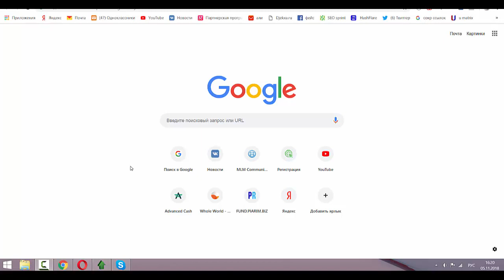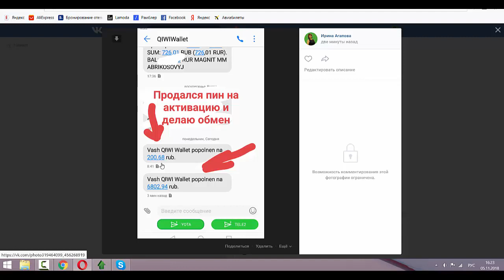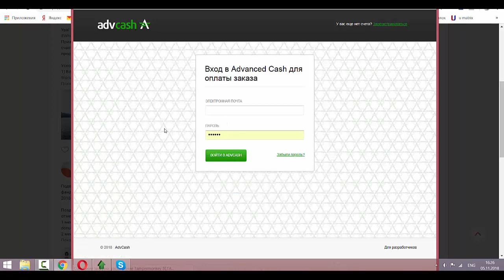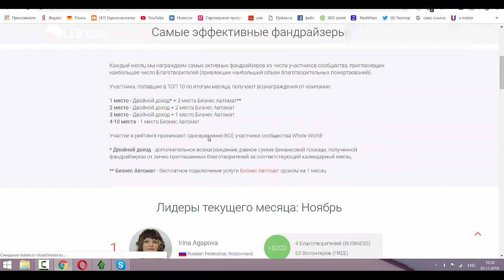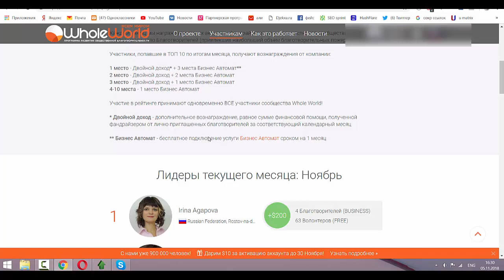Как я делаю обмен и оказываю финансовую помощь в проекте Всем миром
Вы можете обменять рубли или вашу валюту через меня без комиссии
Как я делаю обмен и оказываю финансовую помощь в проектеСсылка на мой канал телеграм